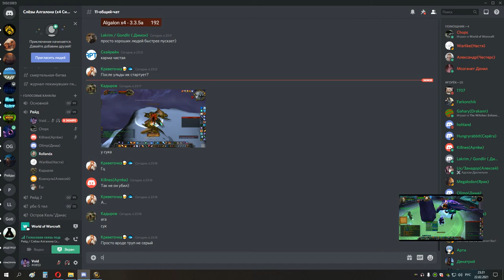1я часть накс 10 сова мишка 22 02 21